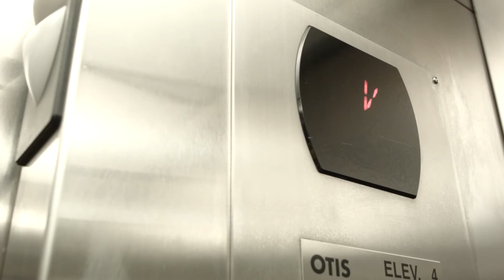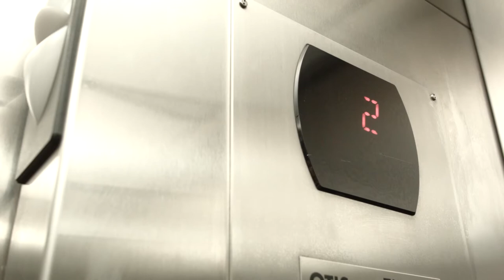RISE - Short Film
An upward movement; an instance of becoming higher.

Chris Dawson

Nikol Lagodzinska